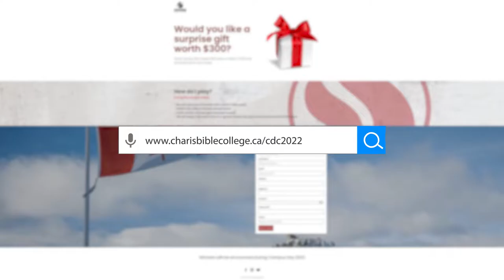Charis Campus Day Contest 2022 - Are you playing yet?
Are you playing the Charis Campus Day Contest 2022 yet?

Playing the contest is super easy!
Watch short videos to answer simple questions, 3 winners will be picked from the top scores and receive a $300 surprise gift each from Charis Bible College!

If you have not registered yet, make sure to do it today!